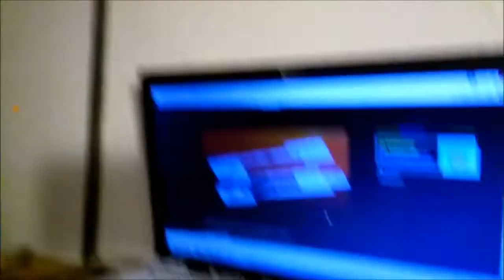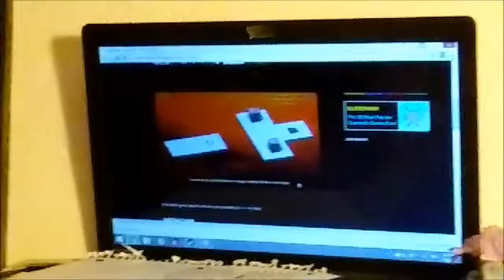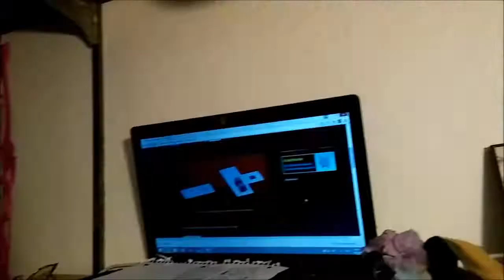total gamings of sister